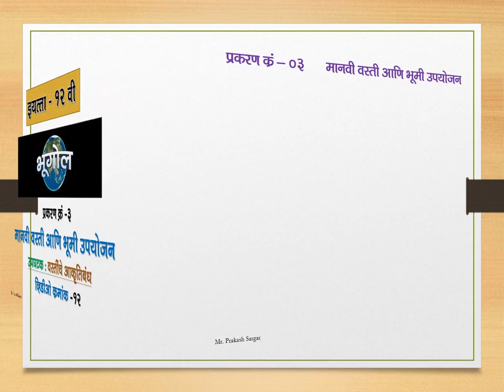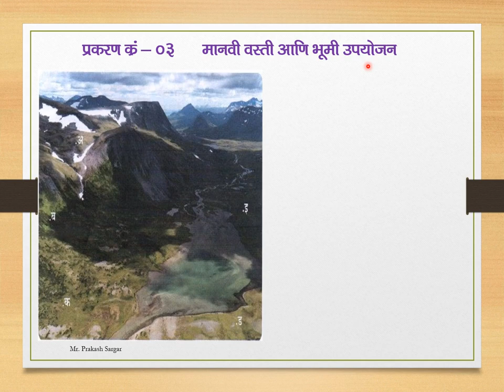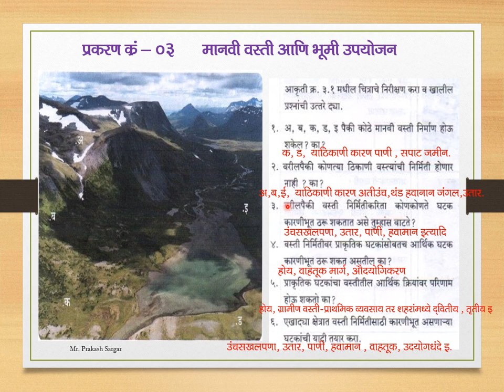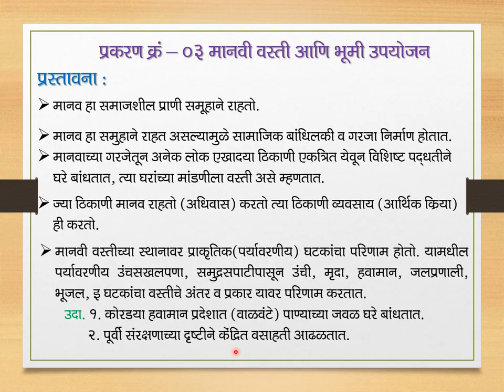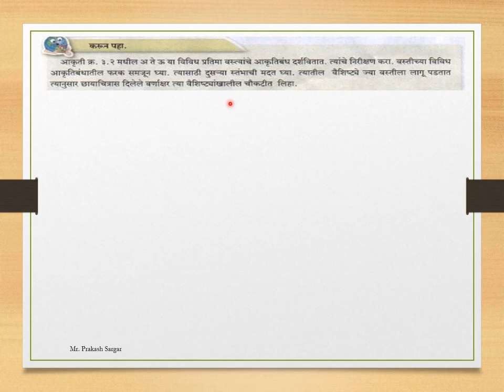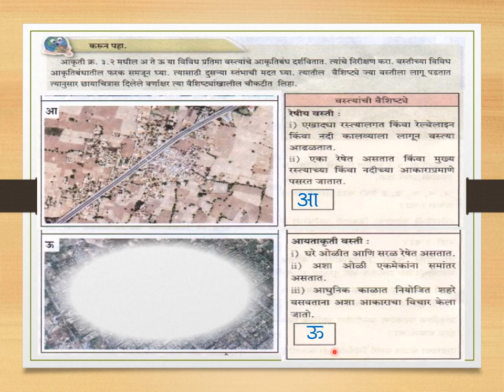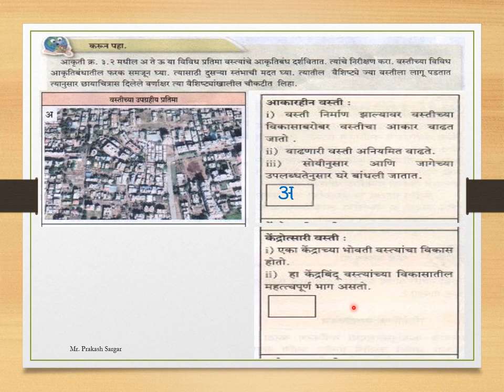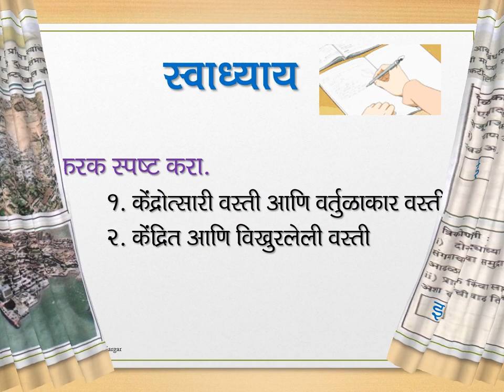12 th Geography Chapter 3 || १२ वी भूगोल || मानवी वस्ती आणि भूमी उपयोजन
12 th Geography Chapter 3
उपघटक- मानवी वस्ती आकृतीबंध

बारावी भूगोल विषयाचे नवीन अभ्यासक्रमाचे विस्तृत विवेचनासह  ,उत्तम दर्जाचे , 12 बोर्ड, स्पर्धा परीक्षेसाठी फायदेशीर व्हिडिओ –
खालील निळ्या लिंक वर क्लिक करा व्हिडिओ पहा ..

प्रकरण क्रं-01 लोकसंख्या भाग : 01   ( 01 ते 06 व्हिडिओ )

प्रकरण क्रं-02  लोकसंख्या भाग : 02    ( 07  ते 11 व्हिडिओ )

प्रकरण क्रं-03   मानवी वस्ती आणि भूमी उपयोजन     ( 12   ते 15  व्हिडिओ )

प्रकरण क्रं-04    प्राथमिक आर्थिक क्रिया      ( 16    ते   व्हिडिओ )

प्रात्यक्षिक ( Practical )    ( प्रात्यक्षिक व्हिडिओ 01 ते 05 )

प्रात्यक्षिक व्हिडिओ क्रं -03  ( प्रात्यक्षिक क्रं 03  – विदा विश्लेषण : अपसकरणाचे मापन -2. प्रमाणित विचलन ( Standard Deviation )

प्रात्यक्षिक व्हिडिओ क्रं -04   ( प्रात्यक्षिक क्रं 03  – विदा विश्लेषण : अपसकरणाचे मापन – भिन्नतेचा गुणांक व प्रमाणित विचलन उदाहरणे